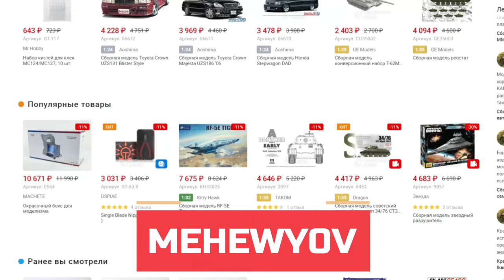Trumpeter хуже Звезды! Строю Урал-4320 модель-талисман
Критика моделей от Trumpeter. Trumpeter хуже Звезды.

Реклама ООО «Автотема»
ИНН 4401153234 / ОГРН 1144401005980 erid: 2VtzqwcFy3r

• Даша представляет модель Урал, собранную из набора от фирмы Трумпетер.
• Модель имеет короткий капот и отличается от позднего Урала с длинной мордочкой.
• Даша собирает модель, используя скрепки и бабушкины салфетки.
• Окрашивает модель, используя краски от Мачете и металлические маркеры.
• Даша рассказывает о истории завода Урал, который был основан в 1941 году.
• Завод выпускал грузовики для военных нужд и гражданских целей.
• В 1990-х годах завод столкнулся с проблемами из-за распада СССР и снижения заказов.
• Даша завершает сборку модели, декорирует ее и наносит смывку для выделения рельефа.
• На крыше модели Даша рисует огни автопоезда и добавляет запрещенный символ.
• В видео рассказывается о разработке и производстве грузовиков Урал, включая использование немецких двигателей с воздушным охлаждением.
• В 1982 году Урал подписал соглашение с компанией Daimler-Benz о лицензионном выпуске немецких дизелей в СССР.
• В видео автор рассказывает о процессе создания маскировки и тюнинга моделей грузовиков Урал.
• В результате получаются реалистичные модели с грязью и маскировочными сетями.

00:00 - Обзор модели Урал
01:54 - Сборка и окраска модели
05:22 - История завода Урал
07:26 - Окончание сборки и декорирование модели
09:20 - Разработка и производство грузовиков Урал
13:08 - Кустанайский дизельный завод
15:00 - Проблемы с двигателями и закрытие завода
17:03 Маскировка и тюнинг моделей